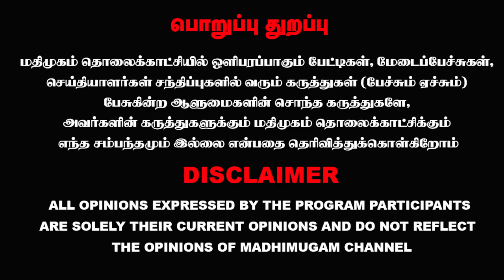கறுப்பர் கூட்டம் செம ஹேப்பி...! | Karuppar Koottam | Chennai High Court | MadhimugamTV